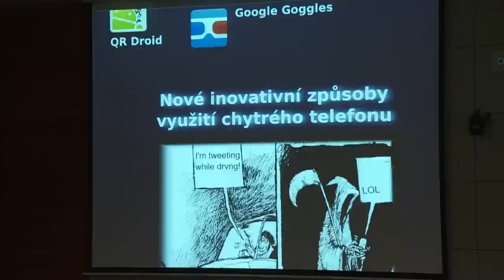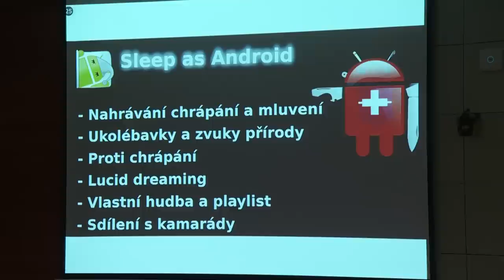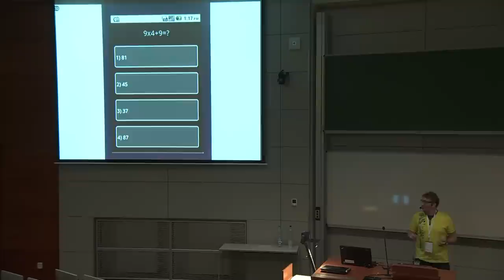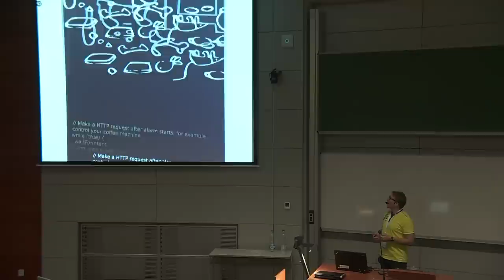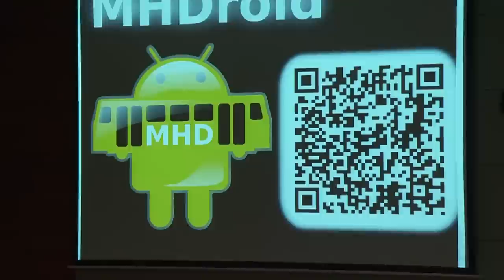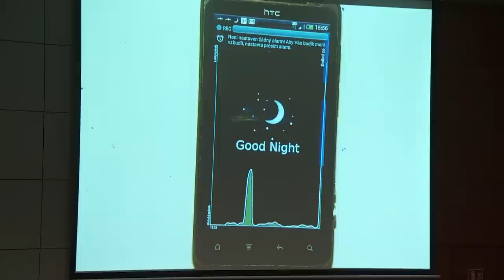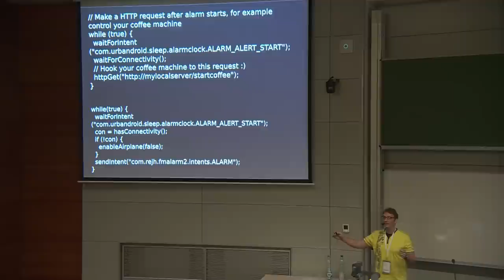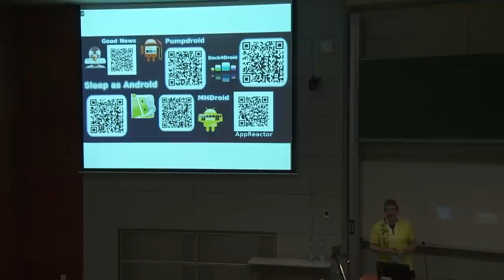Petr Nálevka: Spíme s Androidem - DevFest Praha 2012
Zkušenosti s vývojem Android aplikací od studia UrbanDroidTeam